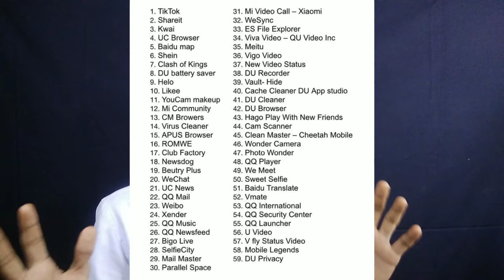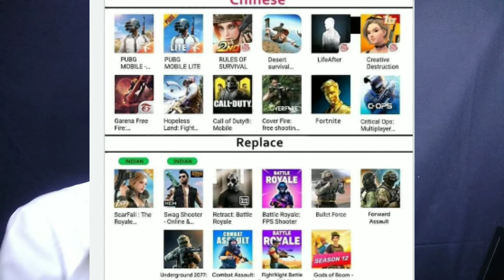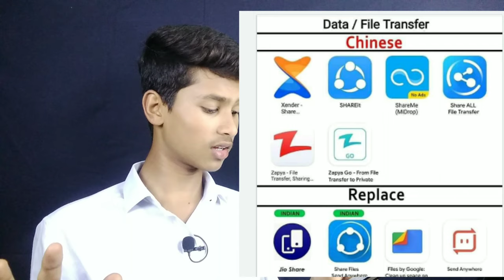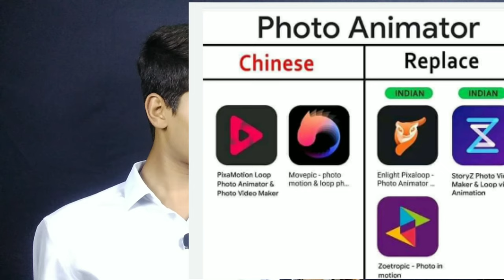இந்தியாவில் 59 Apps ஆகும் banned.Some of the apps replaced by India in Tamil.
Here is the list of Apps blocked by the government:
1.Tik Tok
2.shareit.
3.kwai.
4.UC browser
5.baidu map
6.shein
7.clash of kings
8.DU battery saver.
9.Helo
10.Likee
11.You cam makeup
12.Mi community
13.CM browser
14.virus cleaner
15.APUS browser
16.ROMWE
17.club factory
18.news dog
19.beauty plus
20.We chat
21.UC news
22.QQ mail
23.weibo
24.xender
25.QQmusic
26.QQ news feel.
27.Bigo live
28.selfie city
29.Mail master
30.parallel space
31.Mi video call xiaomi
32.Wesync
33.Es file explore
34.VIVA video
35.Meitu
36.vigovideo
37.New video status
38.DU recorder
39.vault-hide
40.Cache cleaner DU app studio
41.DU cleaner
42.DU browser
43.Hago play with friends
44.Cam scanner
45.Clean master-chaateh mobile
46.Wonder camera
47.Photo wonder
48.QQ player
49.We meet
50.Sweet selfie.
51.Baidu translate
52.Vmate
53.QQ  International
54.QQ Launcher
55.QQ Security cleaner
56.U video
57.V fly status video
58.Mobile Legends
59.DU privacy

         Fcaebook ID:A R Sufiyan

✔️T W I T T E R  ID :  A R 7   T E C H

              ID : A R 7   C R E A T O R